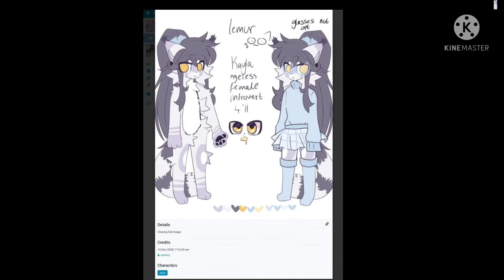Kayla from sashley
song: Melanie Martinez pity party 💖💖 my second channel you need to link on my comment. to subscribe to my second channel or go to my channel go down secondary channel: tiny ella channel have a good February!!! 😑 I decided to do Kayla because yesterday Kayla on fandom.com she was released on February 5 2022 ;D  APPS USED:Google, easy image crop & Kinemaster, YouTube (youtube is lagging) sorry that youtube is lagging because my internet is go to slow. and love it I'm happy that it turned out. once I made a video so I have to turn it into a draft and post it over and over again. sorry 😒 but, the new news is I have make description long words to make load easier. Yay!!! lmao good time right? sorry for not post anything.